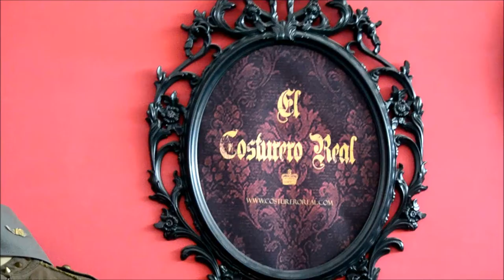El Costurero Real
El Costurero Real es un tienda de Hospitalet del Llobregat (Barcelona) que diseña y vende vestuario y atrezzo, entre ellos múltiples objetos steampunk. Os los descubrimos en Steampunk Barcelona.